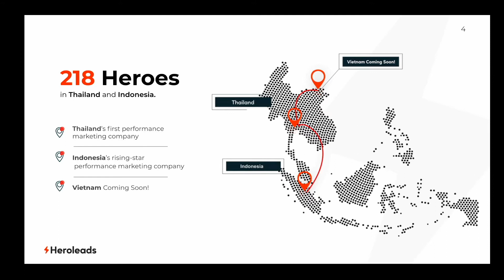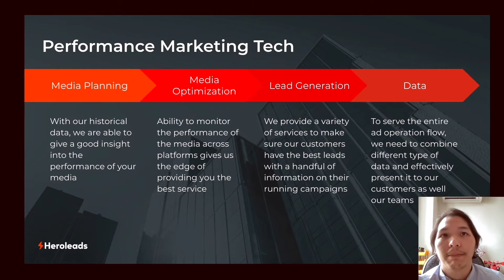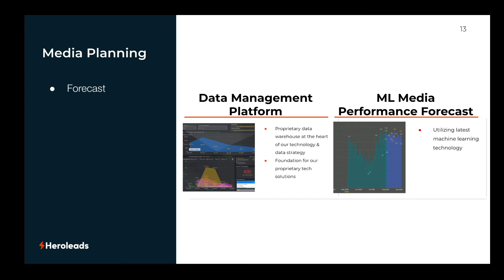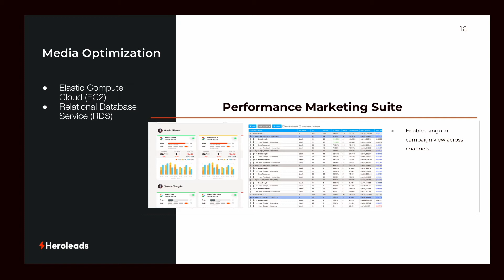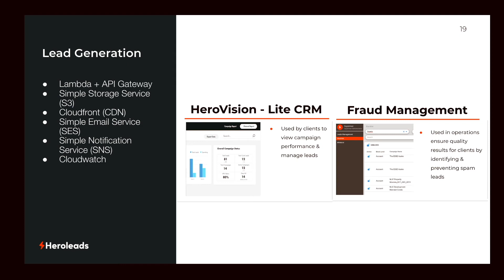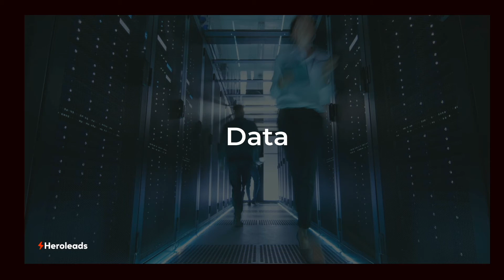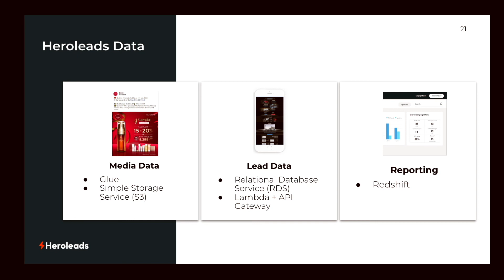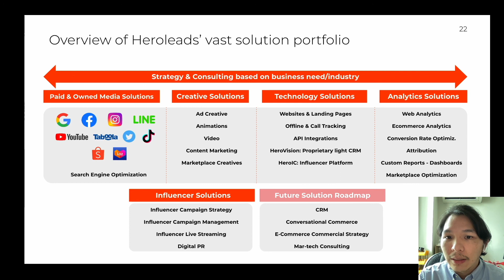เทคโนโลยีการตลาดที่ช่วยธุรกิจให้เติบโตในยุคดิจิตอล โดยบริษัท ฮีโร่ลีดส์ (ไทยแลนด์) จำกัด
เทคโนโลยีมาร์เก็ตติ้งที่ช่วยส่งเสริมการตลาดในยุคดิจิตอลให้สามารถสร้างแคมเปญการตลาดที่ทรงพลัง เข้าถึงกลุ่มเป้าหมายได้รวดเร็ว และวัดผลได้อย่างมีประสิทธิภาพ

นำเสนอโดย บริษัท ฮีโร่ลีดส์ (ไทยแลนด์) จำกัด (Heroleads Asia)

- ปลดปล่อยขุมพลัง เร่งสร้างการเติบโตให้กับธุรกิจ - ขอแนะนำ Digital Suite Software ที่ขับเคลื่อนโดย AWS
- ขอเชิญเยี่ยมชมศูนย์รวมความรู้ AWS Learn on the Go